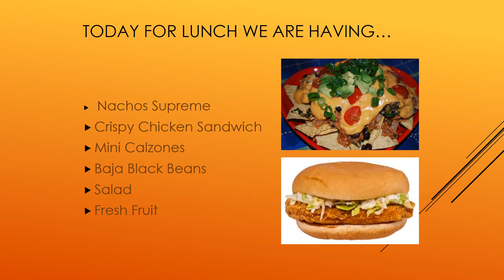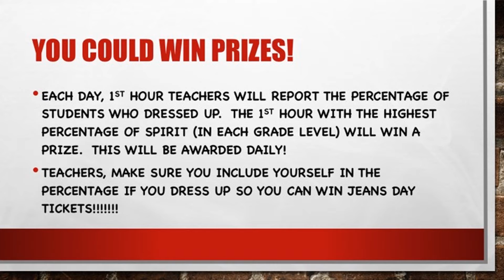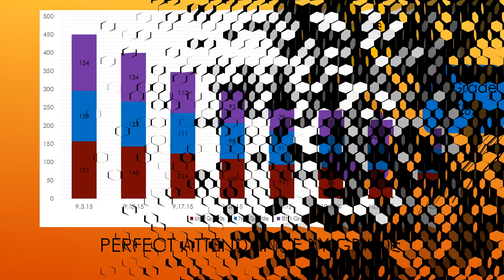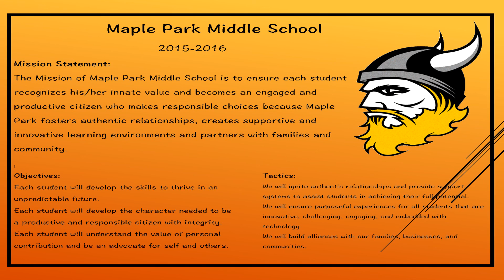announcements 10 27 2015